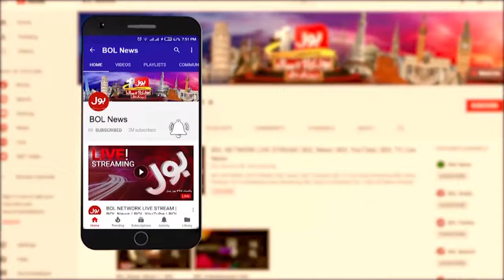Youngest Vlogger Muhammad Shiraz Interesting Interview | Breaking News